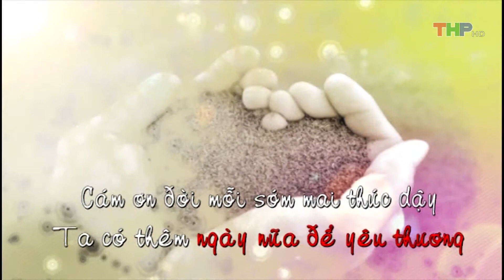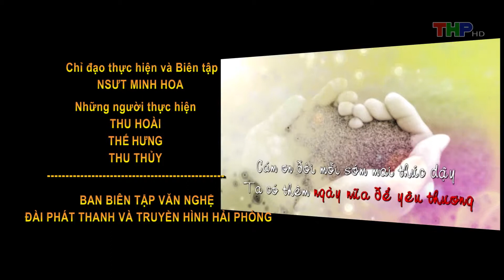Ngày nữa để yêu thương (Ngày 5/4/2018)